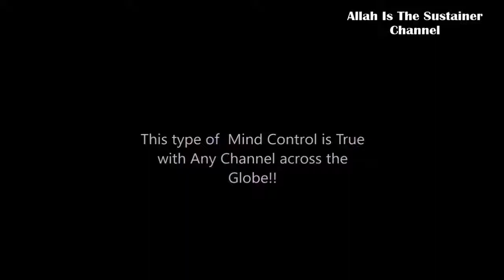its real and used against us!